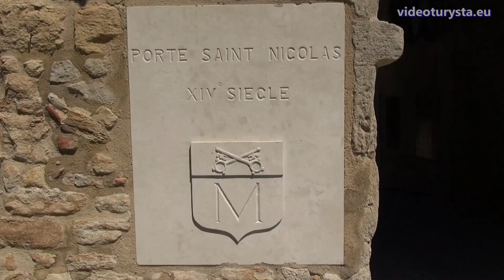Mornas France, Provence [HD] (videoturysta.eu)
[EN] Mornas is a small Provencal town located about 40 km north of Avignon. The town contains old buildings and interesting gates, with the most interesting the gate of Saint-Nicholas. Additionally there is a fortress above the old town of Mornas (Forteresse de Mornas), well visible from the highway. It's possible to visit it.

[FR] Mornas est une petite ville provençale située à environ 40 km au nord d'Avignon. La ville contient des bâtiments anciens et des portes intéressantes, avec le plus intéressant la porte de Saint-Nicolas. De plus, il y a une forteresse au-dessus de la vieille ville de Mornas (Forteresse de Mornas), bien visible depuis l'autoroute. C'est possible de le visiter.

[PL] Mornas to prowansalskie miasteczko położone ok. 40 km na północ od Awinionu. Miasto zawiera stare budowle i ciekawe bramy, z których najbardziej interesującą jest brama Saint-Nicholas. Oprócz tego na szczycie wzgórza znajduje się forteca (Forteresse de Mornas), dobrze widoczna z pobliskiej autostrady. Fortecę można zwiedzać.